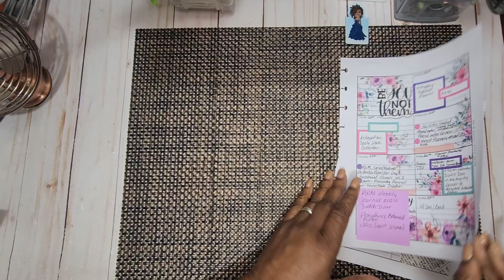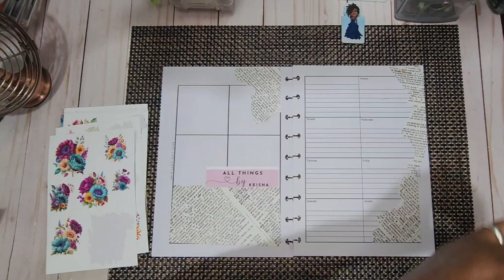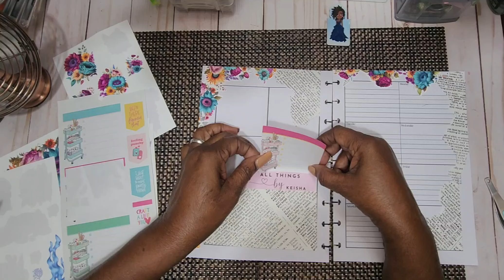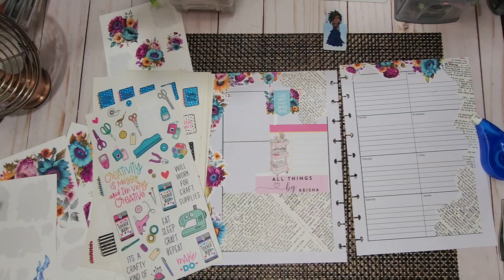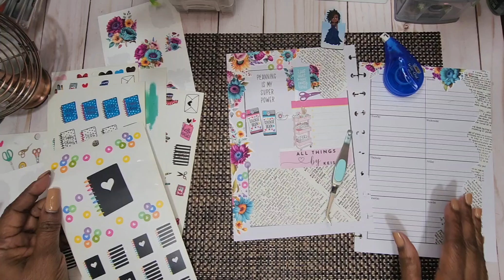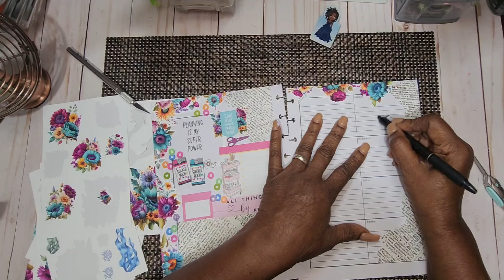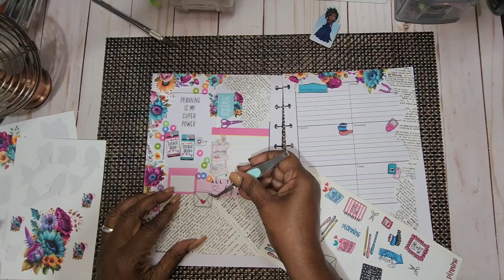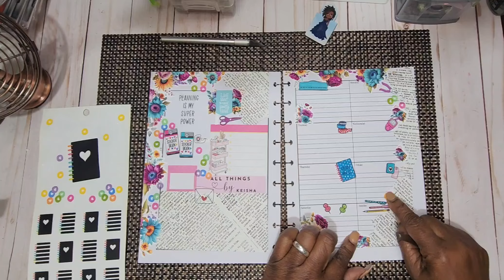Happpy National Planner Day. Social Media Planning Part 1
Happy National Planner Day
Today, we are using items from my stach. The florals were no longer on the site of AllThingsByKeisha
The rest were from the Happy Planner stickerbooks I no longer have.